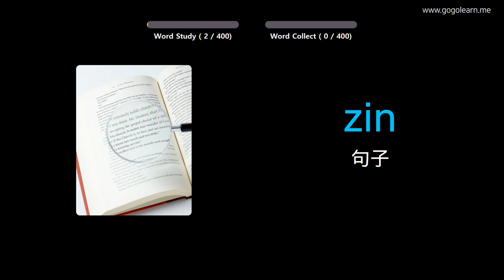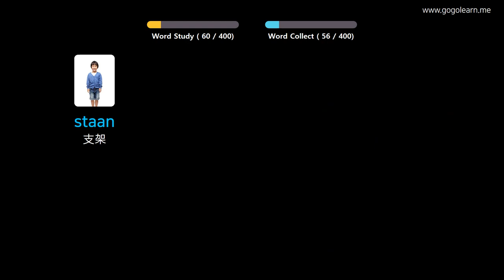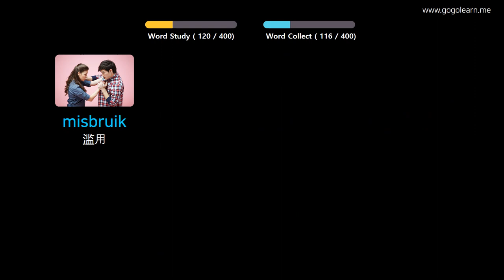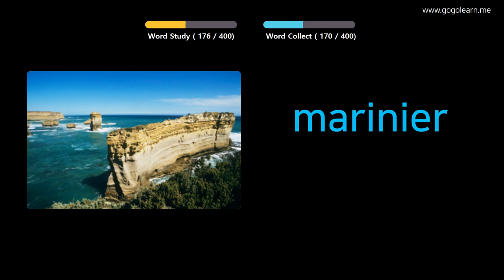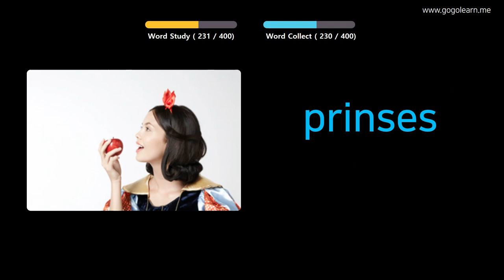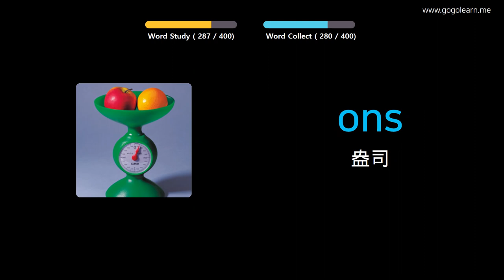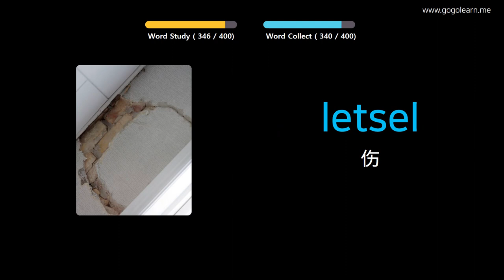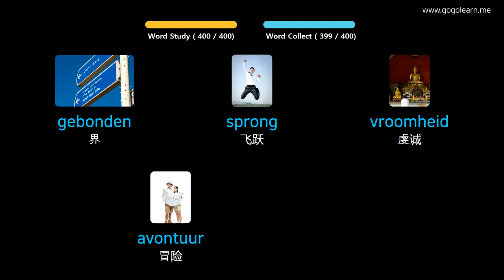通过图片学习荷兰语|荷兰语词汇中学3 | Golearn